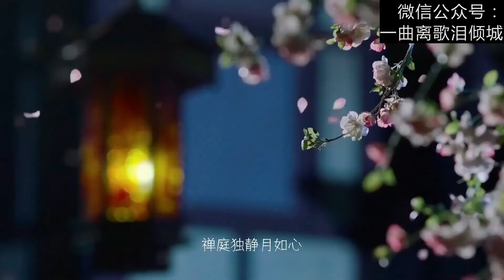【汉服】【摄影】【外景】问道上青城，禅音漫三清。层峦叠翠绿，曲径入幽亭。 [Chinese clothing series]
原创国风短视频《问道芙蓉城》
问道上青城，禅音漫三清。
层峦叠翠绿，曲径入幽亭。
虫鸣长林韵，泉弹万籁声。
景深修隐世，神定悟真经。
龟画芙蓉身，九天锦绣存。
沉浮摩诃池，得舍淡泊真。
遇仙散花楼，青羊菩提心。

老庄何处在，古树捋须根。

出品 by: 熊猫与竹2020